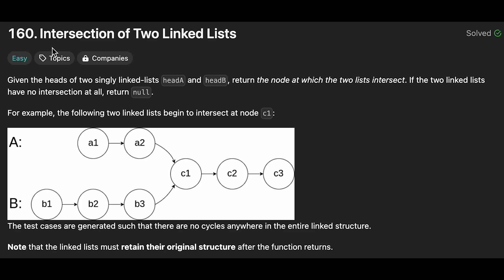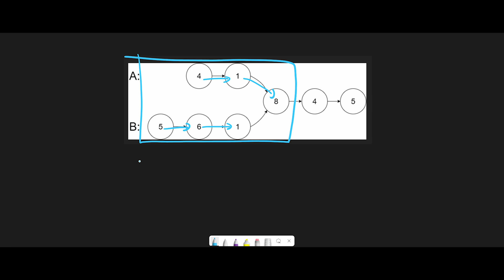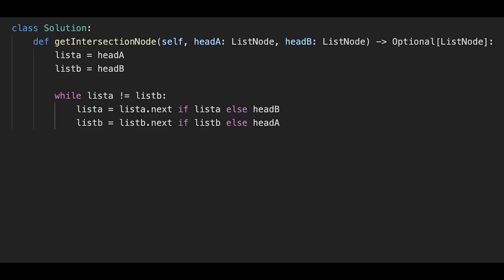Intersection of Two Linked Lists LeetCode 160 | Step-by-Step Solution Explained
Intersection of Two Linked Lists LeetCode 160 with Python, JavaScript, Java and C++.

Struggling with LeetCode 160: Intersection of Two Linked Lists? In this video, we break down the problem step by step and provide a clear and efficient solution. You'll learn how to use a two-pointer technique to find the intersection node with an O(m + n) time complexity and O(1) space complexity.

I’ll explain:

・Starting with a small example
・How the two-pointer method works to solve the problem efficiently.
・Key coding tips and tricks to improve your problem-solving skills.

If you're preparing for coding interviews or want to master LeetCode 160, this video is for you.

■ Timeline
0:04 Explain key points
4:19 Coding
5:34 Time Complexity and Space Complexity